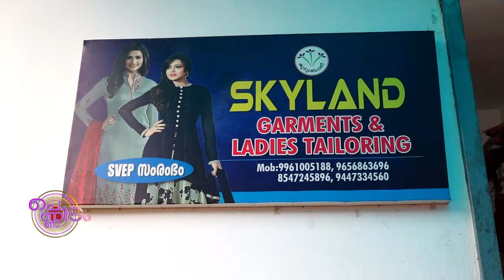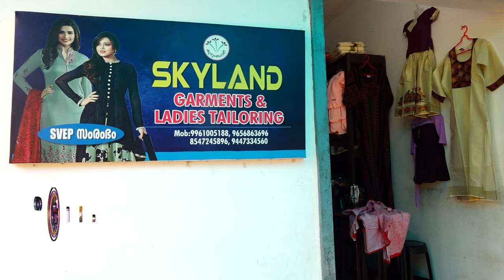കൂട്ടായ്മയുടെ നൂലിഴപാകി ഇടയിലേക്കാട് സ്‌കൈലാന്റ് ടൈലറിംഗ് ഷോപ്പിലെ വീട്ടമ്മമാര്‍...